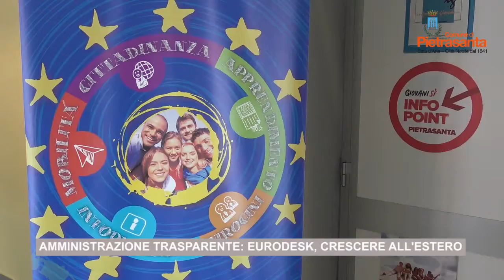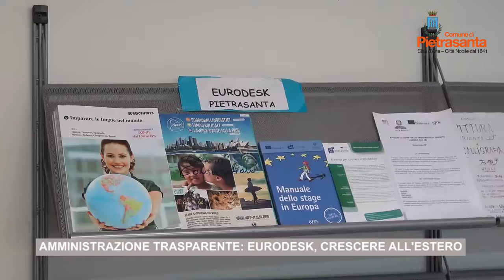Giovani: Amministrazione Trasparente, crescere all'estero con Eurodesk Informagiovani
Il servizio del Tg di Pietrasanta Smart Tv dedicato all'Eurodesk.

L’Eurodesk è aperto presso il Centro dell’Osterietta dal lunedì al sabato, con orario 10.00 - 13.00. Info: 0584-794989